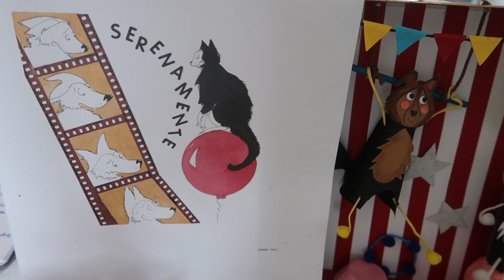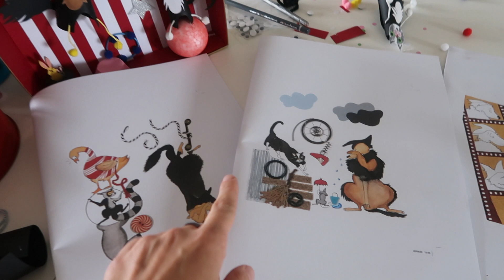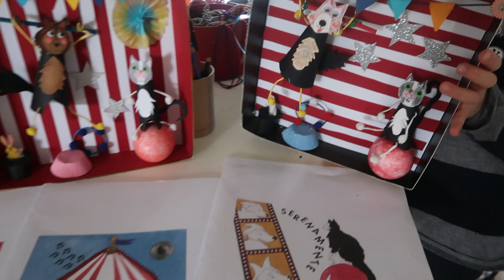Tutto è difficile prima di diventare facile: laboratorio creativo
Insieme a Giulia Telli alias "Mamma che libro" per introdurre un nuovo laboratorio creativo per insegnare ai più piccoli che tutto è difficile prima di diventare facile! ;-)
Il laboratorio, pensato per i bambini e le bambine da 3 a 7 anni, si ispira all'albo illustrato di "Tutto è difficile prima di diventare facile", che racconta l'importanza della grinta e della perseveranza nella vita.

Abbiamo creato questo laboratorio con l'idea che fosse altrettanto importante aggiungere uno spazio extra per lavorare assieme ai bambini sulle tematiche che il libro ha sollecitato.

Di che cosa si tratta?
Lo scopo del laboratorio è costruire una scena di "Tutto è difficile prima di diventare facile" da esporre nella cameretta del bambino e/o bambina, ed usarla per ricordarne gli apprendimenti.

Ecco i passaggi del laboratorio creativo:
1) prendete il coperchio quadrato di una scatola (25cmx25cmx5cm)
2) tagliate un foglio bianco (25cmx25cmx5cm)
3) ritagliate 8/10 strisce di cartoncino rosso di 1,5cm e incollate le strisce sul foglio bianco
4) ritagliate un cerchio nero di circa 15cm, piegate il cerchio e tagliatelo a metà
5) arrotolate il semicerchio, create un cono e pinzatelo
6) disegnate un semicerchio sul cilindro e ritagliatelo
7) realizzate i musetti di Simba e Orazio usando dei tappi
8) per gli occhi usate fustelle oppure occhietti
9) con le forbici fate 4 buchi lungo il cilindro
10) inserite nei buchi i cordoncini con animo in metallo
11) arrotolate i pompon nel cordoncino
12) per realizzare la coda modellate uno scovolino
13) disegnate e ritagliate delle stelle
14) disegnate il musetto di un cane
15) disegnate due coniglietti e ritagliateli
16) disegnate e ritagliate un rettangolo e un cerchio
17) tagliate dei piccoli rombi, piegateli e incollateli sul filo
18) colorate la sfera di polistirolo con tempera rossa
19) fate un cerchio con il cordoncino e attaccate il pompon
20) posizionate simba sul trapezio
21) con la colla attaccate tutti gli elementi nel teatrino

E ora aspettiamo solo il vostro lavoro :-)

LINK UTILI:
- Per acquistare il nostro libro "La paura che diventa coraggio" clicca qui
- Per acquistare il nostro libro "Tutto è difficile prima di diventare facile" clicca qui